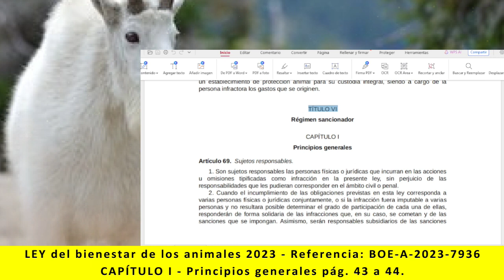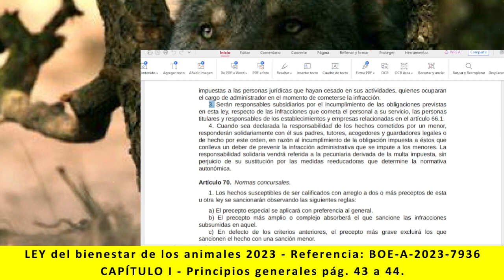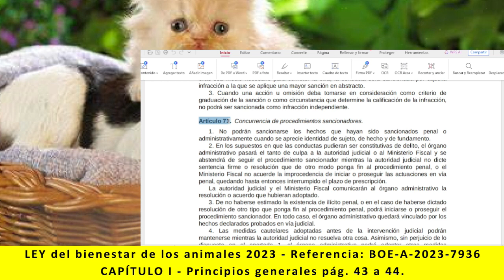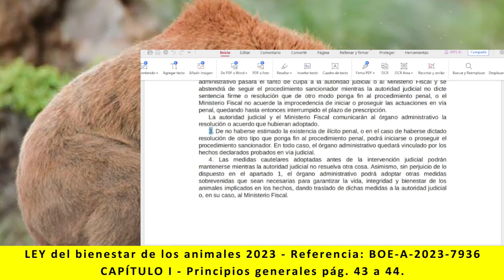Ley bienestar de los animales - CAPÍTULO I Principios generales pág 43 a 44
Lectura de:
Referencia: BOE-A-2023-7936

TÍTULO VI
CAPÍTULO I - Principios generales. pág. 43 a 44
Artículo 69, Artículo 70 y Artículo 71